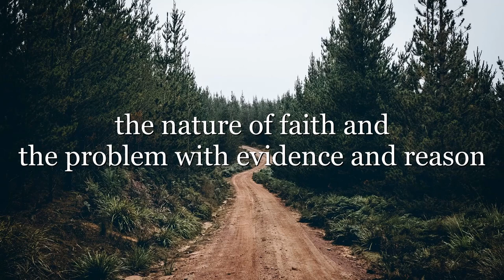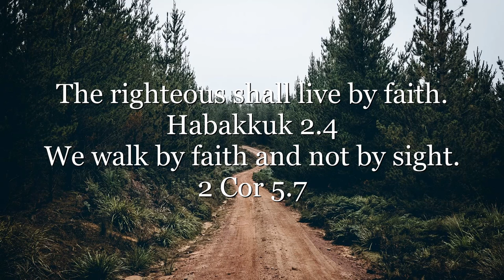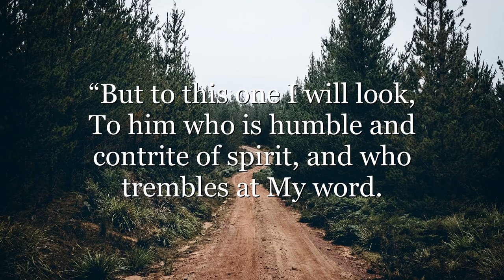the Humiliation of Faith | frank turek Thomas Watson Richard Sibbes apologetics